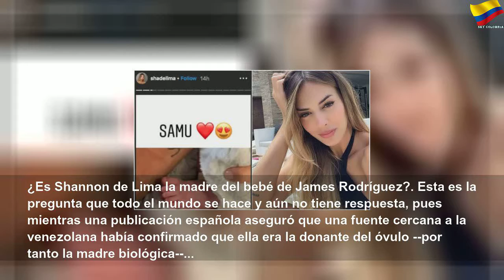Embarazos y nacimientos que han causado revuelo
Embarazos y nacimientos que han causado revuelo | Orange Month
James Rodríguez se suma a los embarazos y anuncios de nacimientos que más incógnita han levantado en el mundo del entretenimiento. Y es que el futbolista sigue dando mucho de qué hablar después de que presentara al mundo a su pequeño Samuel, del que hasta la fecha se desconoce quién es la madre. En un principio se creyó que era Shannon Rodríguez, pero distintas fuentes han afirmado que la venezolana no es la madre biológica del segundo hijo del astro del fútbol colombiano. ¿Qué otros famosos han causado conmoción con su sorpresiva paternidad? Más en MamásLatinas: 18 Famosos que se sometieron a la prueba de paternidad Han sido muchas las celebridades que han querido ocultar su embarazo, quizá el caso más reciente fue el de Kylie Jenner, quien logró durante nueve meses mantener entre su círculo más cercano que estaba encinta pese a todos los rumores que giraban en su entorno. Otros famosos, como Cristiano Ronaldo o Ricky Martin han preferido que el río suene sin decir una palabra respecto a las madres biológicas de sus hijos, mientras otras estrellas como Alicia Machado o Erika Buenfil han tenido que ser madres solteras además de enfrentarse al escrutinio público.